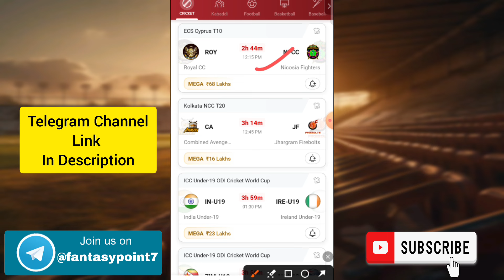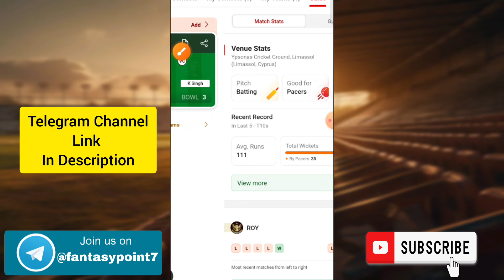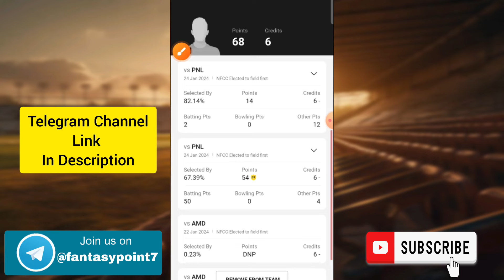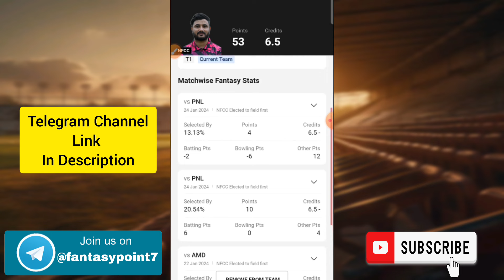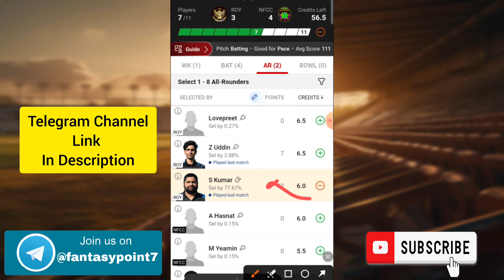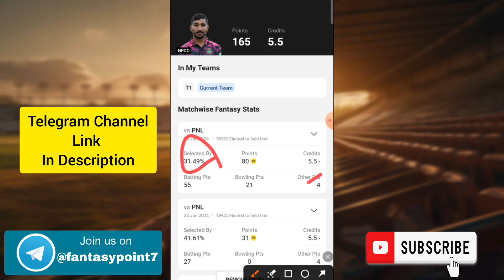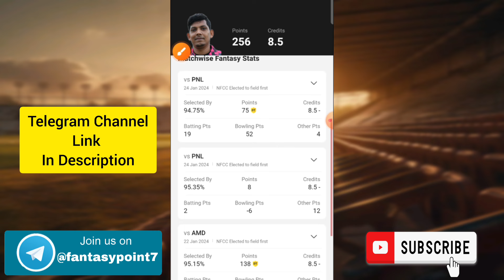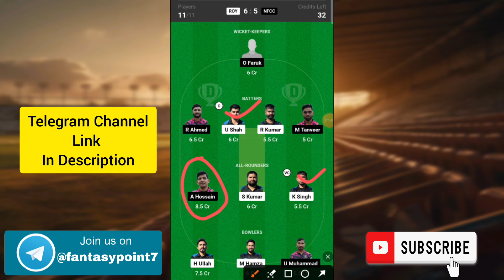ROY vs NFCC Dream11 Prediction | ROY vs NFCC Dream11 ECS Cyprus T10 | ROY vs NFCC Today Match Team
ROY vs NFCC TODAY KOLKATA ECS CYPRUS T10 DREAM11 PREDICTION
ROY vs NFCC DREAM11 PREDICTION ECS T10 DREAM11 PREDICTION